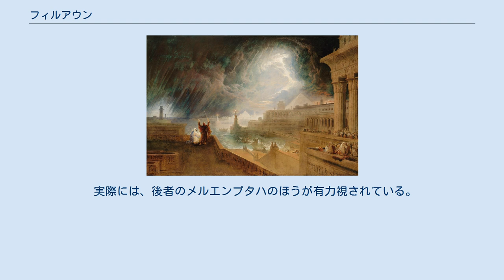フィルアウン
"エジプト第七の災い"、ジョン・マーティン、1824年 "エジプト最後の災い" エラストゥス・ソールズベリー・フィールド フィルアウン（アラビア語：فرعون）は、クルアーンに登場する、預言者ムーサーの編のエジプトの君主の名称。
「ファラオ」のアラビア語転写であると考えられている。
 クルアーンの中では暴君として物語られており、預言者ムーサーはその目で、フィルアウンが行っていた圧制や不公正を目のあたりにしながら育つ。
イスラム教におけるイスラエルの民の預言者ムーサーの物語は、コーランの複数の箇所で述べられており、それらの物語は全知全能であるとされる英知あるアッラーフの力とその意志を示すものであった。
 この物語は、旧約聖書における『出エジプト記』に由来する。
そのため、物語の構成などは『出エジプト記』とほぼ変わらないものであり、この「ファルアウン」は、その中のファラオのことである。
 フィルアウンは、「ベイトルモガッダスの町が炎に包まれ、その炎はエジプト全体に広がり、その炎の中でエジプト人は皆、燃え尽きてしまったが、イスラエルの民だけは無傷でいた。」という奇妙な夢を見た。
そこで、宮廷の夢占い師に相談し、何を意味するのかを問う。
すると、夢占い師はその答えに詰まった。
 ファルアウンがそのわけを問いただすと、夢占い師は、それは、イスラエルの民から君主が現れ、その者はファルアウンの権力と地位を滅ぼす、と答えるのだった。
それを耳にしたファルアウンは、傷を負った蛇のように怒り狂い、これから生まれるであろうイスラエルの民の男の赤子を皆殺しにするように命令を下した。
イスラエルの民の間には、深い悲しみが広がったるとともに、男子が生まれるとすぐに容赦なく殺されてしまうという圧制がはびこったのだった。
 そのころ、町の中心地から離れた場所に、預言者ムーサーの母親の家族が集会を開き、ムーサーを胸に抱きながら、その子の誕生が誰にも知られないように、彼女が妊娠していることを知らなかった人たちにさえ、知られないようにと神に祈った。
そこで、母親は、パピルスの籠にムーサーを入れ、ナイル川に放った。
 王后は夫のフィルアウンと共に王座に腰をかけ、ナイルの水の流れを眺めていたとき、何かが水に浮かんでいるのが見えました。
アースィーヤはフィルアウンに頼み、その籠を引き上げ、それが赤子であることを確認した。
王后がその子供を気に入るとともに、フィルアウンはこの子供がイスラエル人なのではないかと疑った。
しかし、アースィーヤは助命を懇願し、フィルアウンは妻の要求に応じ、それを受け入れることにした。
 しかし、その子は母乳を欲しがっているようだったが、誰の母乳も受け付けなかったため、実母を探し出し、それを乳母とした。
 こうして、ムーサーの実の母親は宮殿にやって来、彼女は道の途中で、神はどのように、その英知を働かせるのかと考えた。
そして、母親は、宮殿に入るや否や、フィルアウンに殺されるのを恐れてナイル川に流した息子に再会し、目に喜びの光をたたえ、神に感謝したのだった。
そしてその子もまた、母親の匂いをかぎつけたかのように、その胸の中でおとなしくなり、母乳を飲み始めた。
 ムーサーは、母親の愛情に満たされながら、神の意志により、フィルアウンの宮殿で、彼によって育てられ、そして、その目で、フィルアウンが行っていた圧制や不公正を目のあたりにしながら育ったのであった。
 クルアーンは、第28章アル・ゲサス章物語り、第13節で「そこで我々は彼を母親のもとに返し、その女性が喜び、悲しまないようにした。覚えておくがよい。神の約束は真理である。だが彼らの多くは知らないのだ」と語っている。
 ムーサーは、母親の愛情に満たされながら、神の意志により、フィルアウンの宮殿で彼によって育てられた。
そしてその目で、フィルアウンが行っていた圧制や不公正を目のあたりにしながら育ったのだった。
 メルエンプタハ。
実際には名君であったと伝わる。
 モデルの候補としては、次の2人のファラオを挙げることができる。
 実際には、後者のメルエンプタハのほうが有力視されている。
 ナイルデルタ